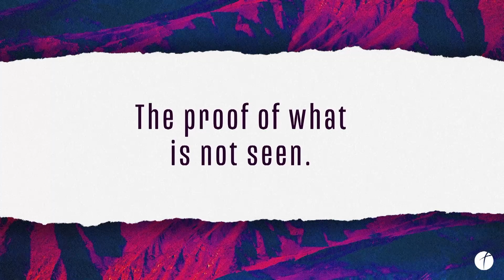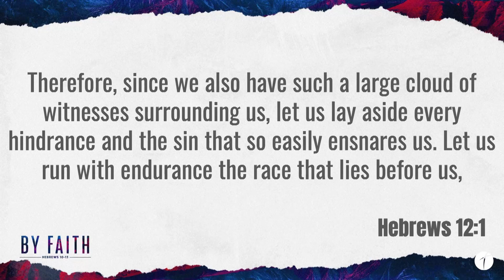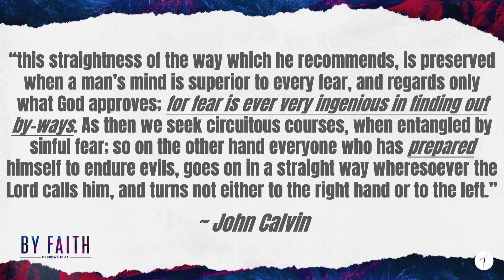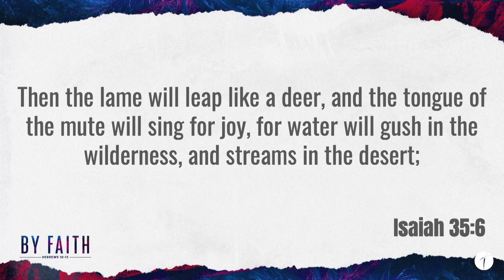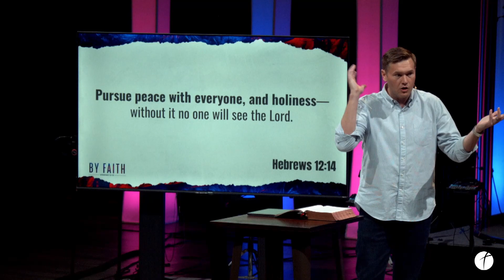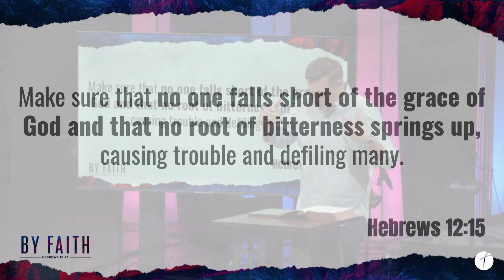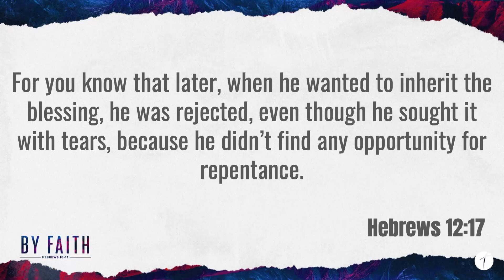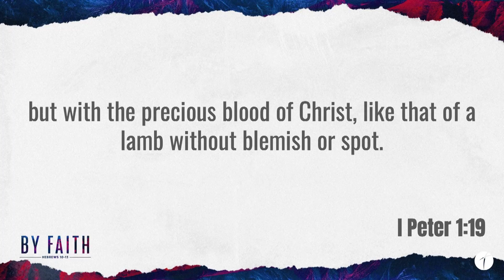By Faith: Week 7 - Prepare and Pursue